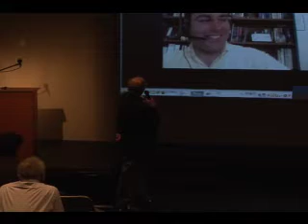EBF: Andreas Stefanidis - 2011 Global Entrepreneurship Conference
Clip: Andreas Stefanidis, President of Academy of Entrepreneurship, reports on the 2011 Global Entrepreneurship Conference in Shanghai, China.

This clip is from the 5/18/11 HVCFI / iCAN Entrepreneur's Breakfast Forum.  This monthly business education event brings together an assortment of entrepreneurs, innovators, scientists, academics, professionals and investors to network and learn from each other.  Featured guest speakers from all over the world deliver presentations about their companies, business expertise, knowledge and experiences to educate, stimulate, inspire and inform both in-studio and online attendees.